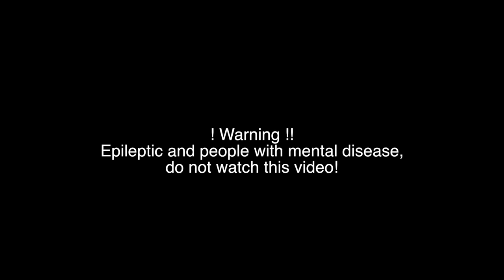Spiral extreme Vol.5, hypnosis, meditation, trance video. 432HZ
Spiral extreme Vol.5, hypnosis, meditation, trance video. 432HZ Watch in HD, enlarge to  full screen. Look to the center of the spiral. Enhance volume of your speakers. Enjoy!!
 !! Warning !!
Epileptic and people with mental disease, do not watch this video!

Video and music by bid77media